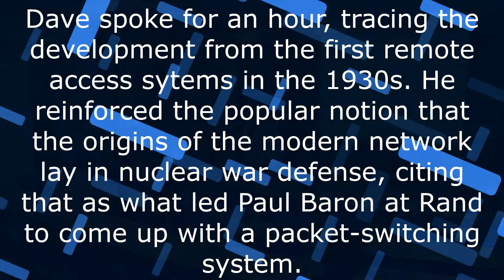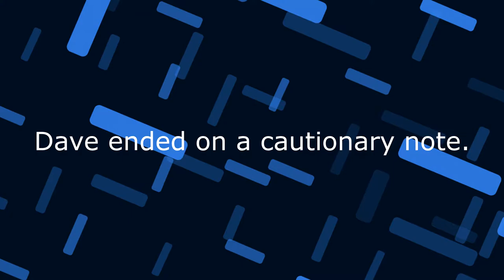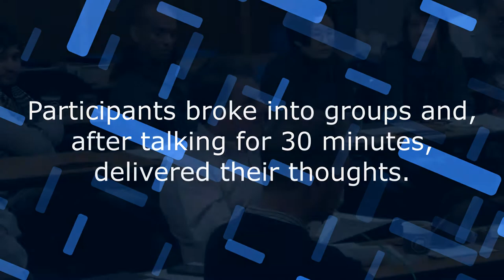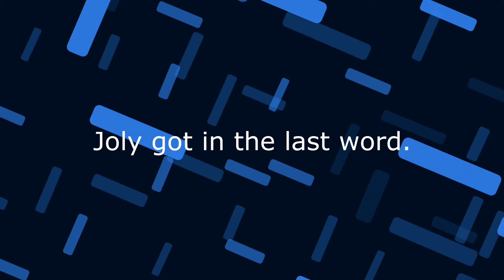Chapterthon 2017 - Workshop: Internet History for CS Teachers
Internet Society New York Chapter - Computer Science Teachers Association
In Computer Science (CS) education there is currently a lot of emphasis on coding. The project aim is to, via Internet History pedagogy, to promote a wider understanding of open network infrastructure, and its values. Following a keynote by Internet pioneer Dave Farber, a workshop engaged teachers in generating ideas for a 50 minute lesson plan.

Chapterthon is a global Internet Society (ISOC) Chapters marathon, where all ISOC Chapters can participate by developing a project within a timeline and budget to achieve a common goal for the development of education and the Internet. Once the project is finalized, the best project receives a prize. For 2017, the topic is Education and the Internet. Projects must fit in one of the following categories:
Digital literacy
Online lectures
Training people in the community
Developing connectivity for a school or an educational institution